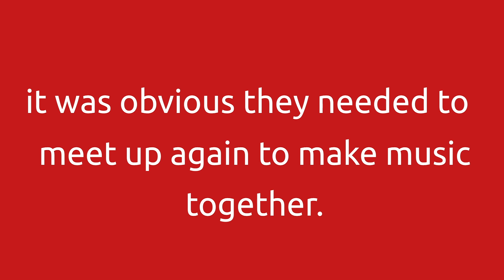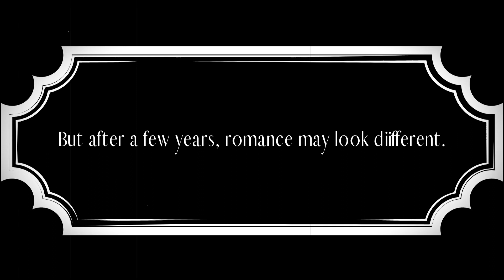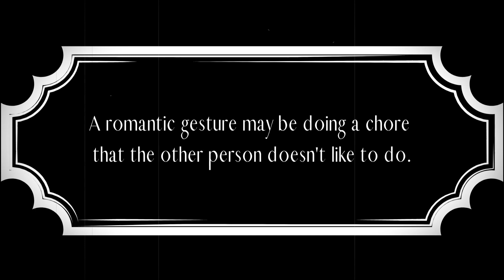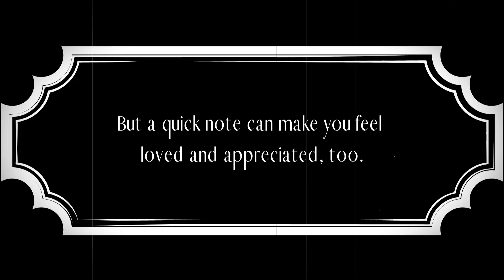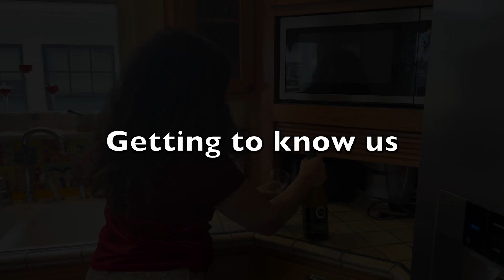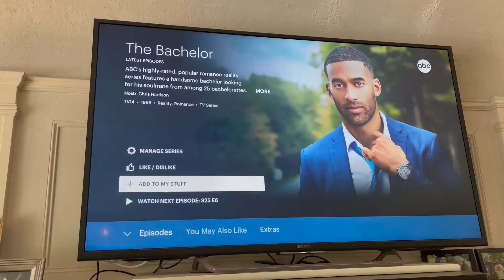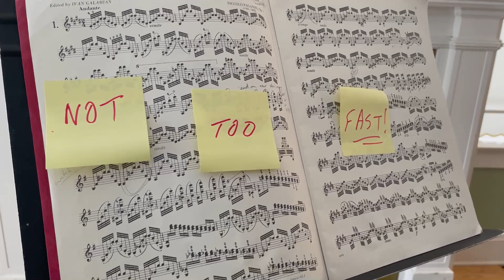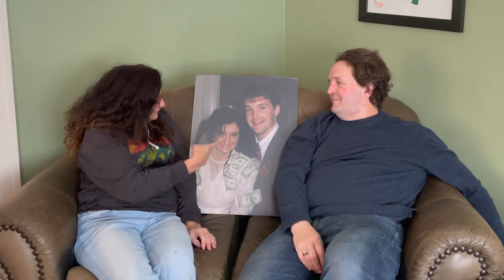Love 45th Parallel Style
Happy Valentines Day, from our families to yours!

We've assembled a few greetings from some of our 45th Parallel couples for your Valentines Day pleasure. From the sublime to the ridiculous, we hope you enjoy our love letters to the world, because remember, all you need is love (da da-da-da-da...)